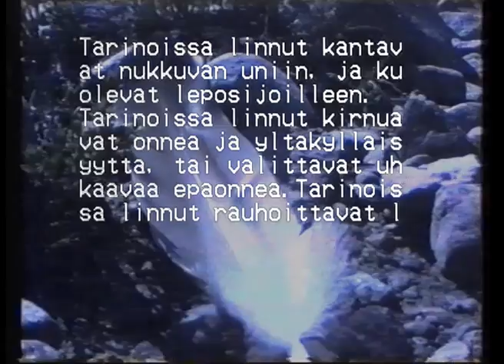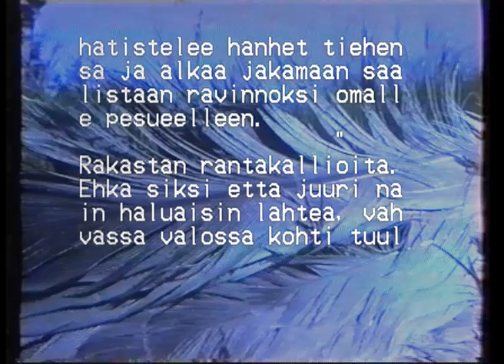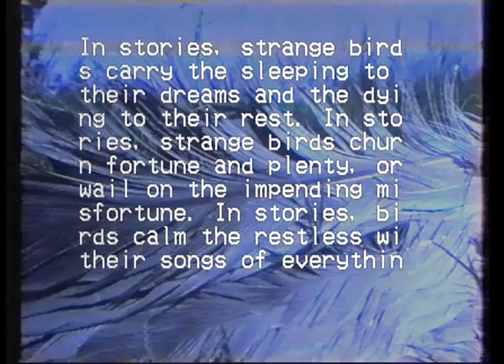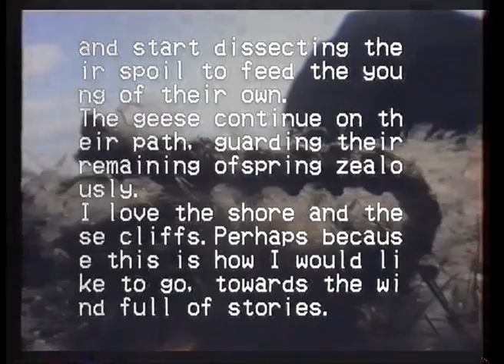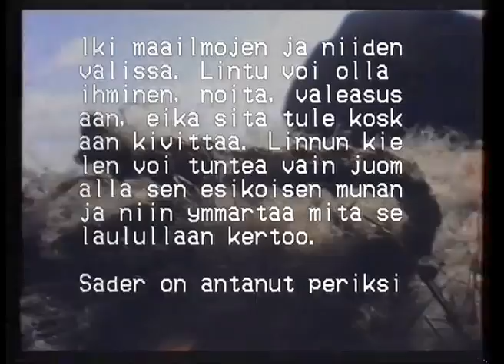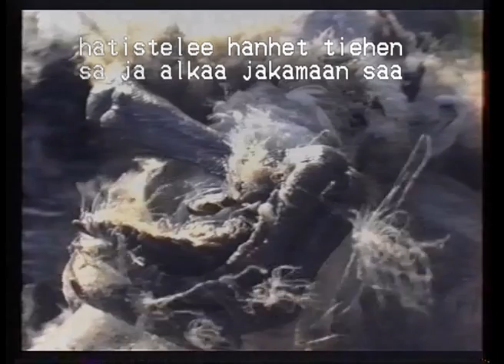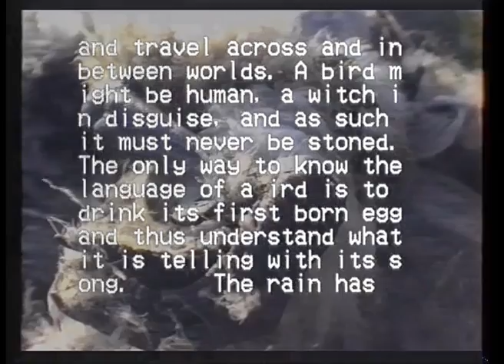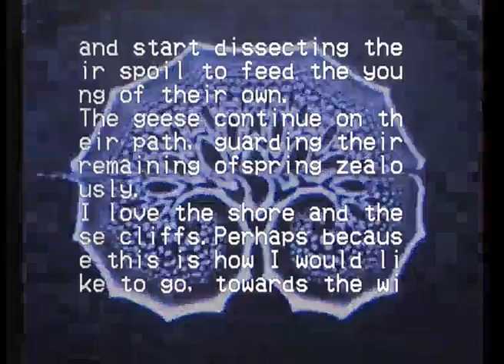Myytillinen lähetin / Mythical Broadcast system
REnder issues. For preview only